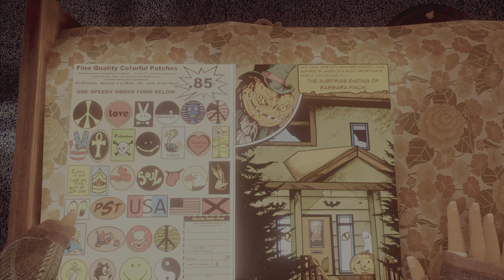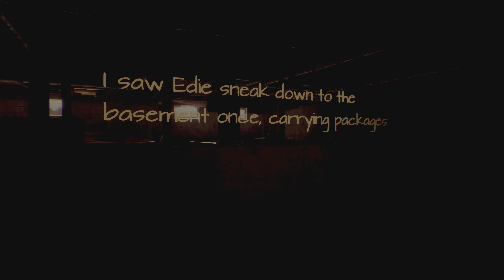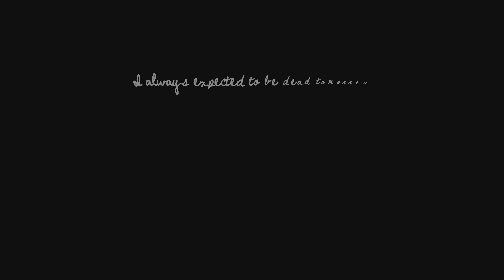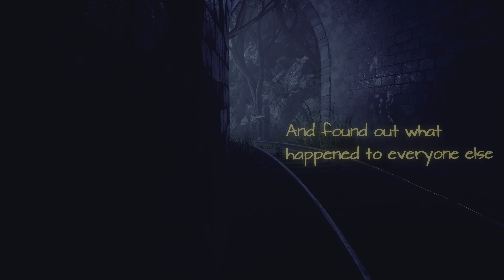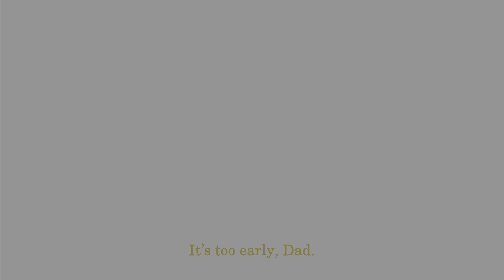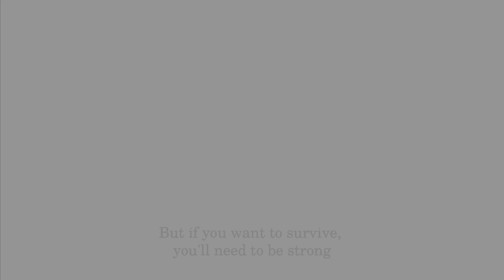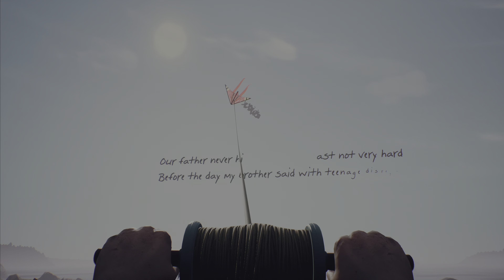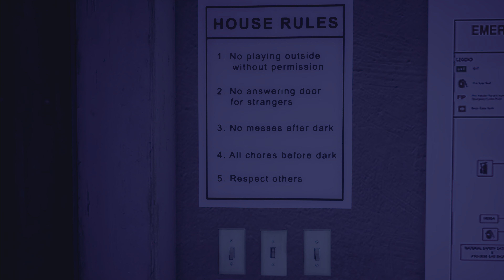What Remains of Edith Finch (PS5 Gameplay) - Ep02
WhatRemainsOfEdithFinch Mystery almost solved...